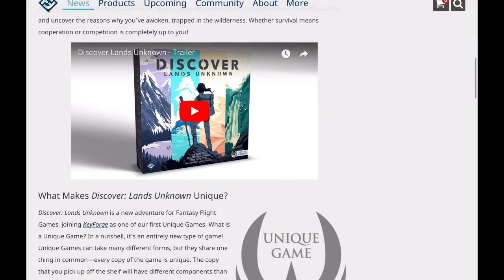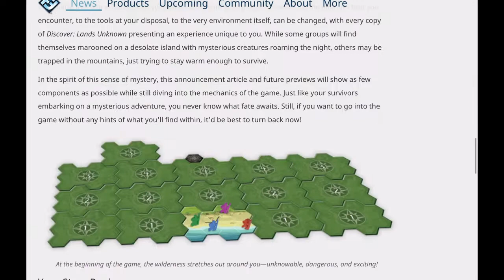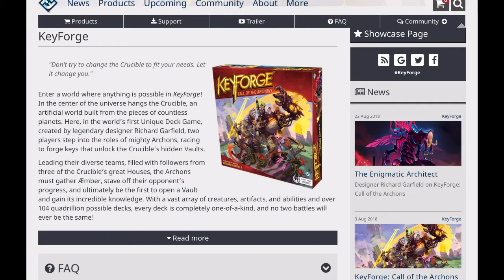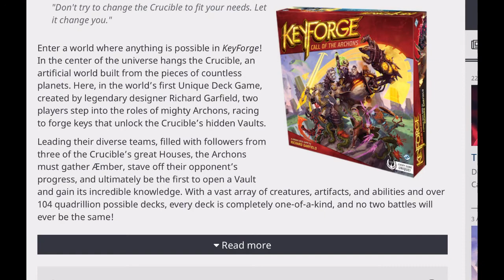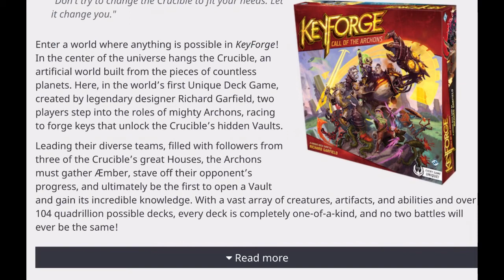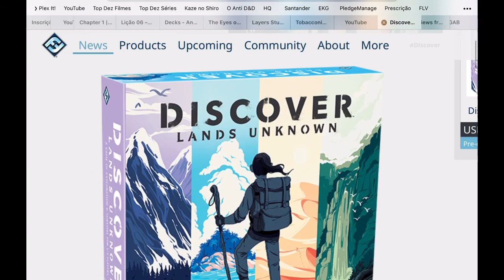Discover: Lands Unknown - Surgem os Unique Games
Surgem os jogos únicos!